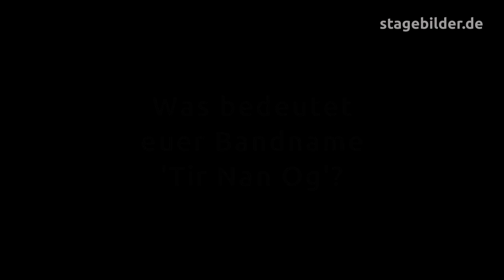Tir Nan Og im Interview mit Stagebilder 2013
Wir hatten auf dem Shamrock Castle Festival 2013 die Gelegenheit für ein Interview mit der Irish Folk Rock Band 'Tir Nan Og'. Mehr zu 'Tir Nan Og' und weitere Infos in Zukunft